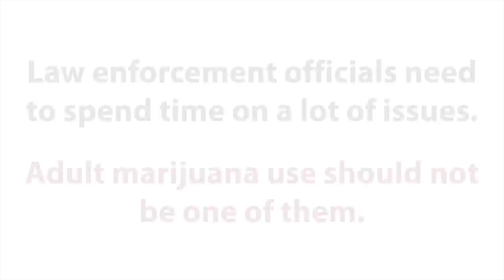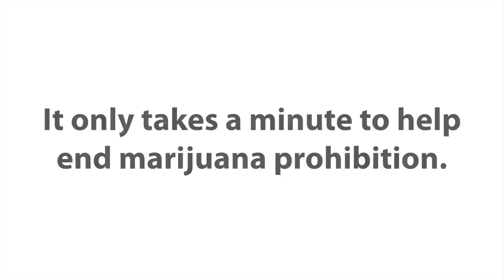Help MPP End Marijuana Prohibition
Every 48 seconds, someone is arrested for marijuana possession. You can help us change this.